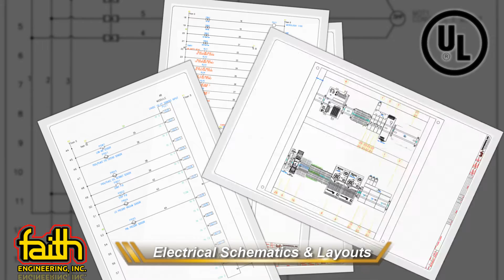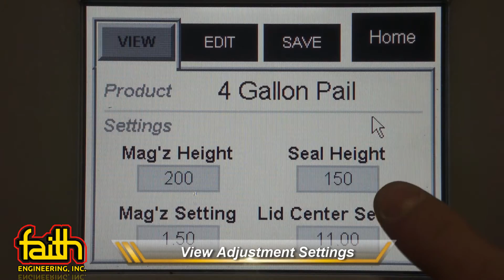Pail Lid Applicator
The Pail Lid Applicator, also called a Pail Lidder, seamlessly applies lids to each bucket/pail just prior to sealing the lids as they ride along a conveyor. The machine accepts various sizes of round buckets/lids; 2, 4 & 5 gallon -- with other sizes available.

Manufactured of 304 Stainless Steel & Food Safe plastics, designed & assembled to WDA Standards — this machine is ready for direct washdown operations.

Product change-over takes about 5 minutes with only 4 adjustments, recorded on the operator interface in user-defined recipes.